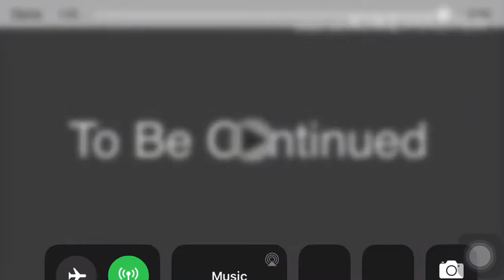A Day At School 1/3